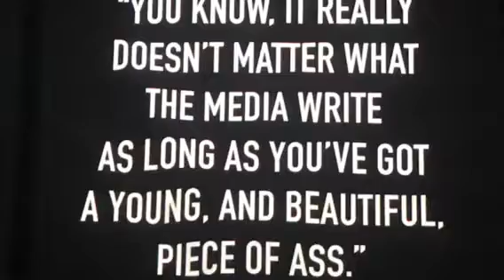Roger Waters Concert in Glendale Arizona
Pink Floyd music